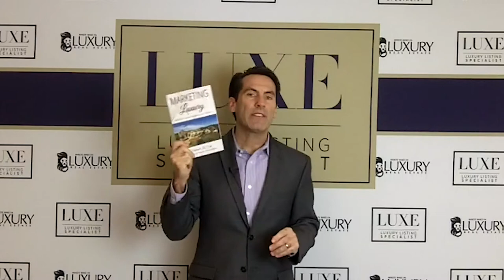Why You Should Pre-Qualify Your Buyers | Luxury Listing Specialist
How can you tell if a proof of funds is legitimate from a buyer or agent? Many agents love to take the easy way out and take buyers' agents or the buyer at their word, but as a marketing (listing) agent, you have a fiduciary responsibility to make sure that pre-qualified people are coming through the door, especially with these multi-million dollar properties. What you should do is trust... but verify.

Michael LaFido
LuxuryListingSpecialist.com
LuxuryListingPodcast.com
JoinLuxeGroup.com